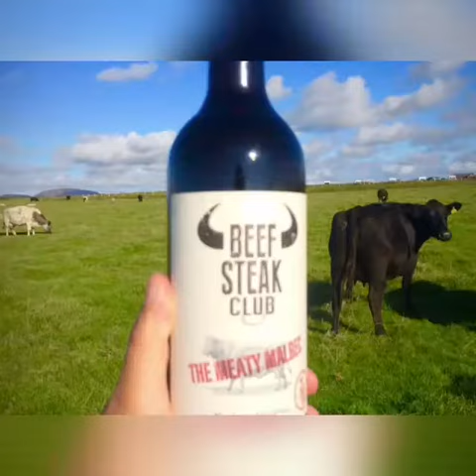September 2020 trip to the Llyn peninsula